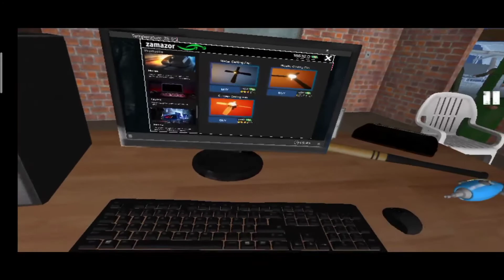This is just beginning. Internet cafe simulator gameplay #1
Today im play the different game its internet cafe simulator

This is the most fantastic game i've ever play in my life. In this game, you must run the internet cafe, Get some good reviews, and get your Internet cafe become the most sucsessful internet cafe

IM start from nothing. my monitor is not good at all but this is the way where you begin the game